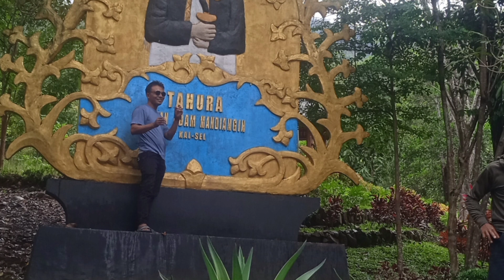tempat wisata, air terjon banjarmasin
tempat wisata air terjun banjarmasin